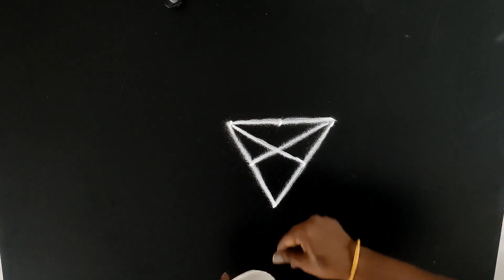3x1 dots kolam | apartment kolam | 3 pulli kolam | 3 புள்ளி கோலங்கள் | easy kolam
3x1 dots easy & unique kolam designs.